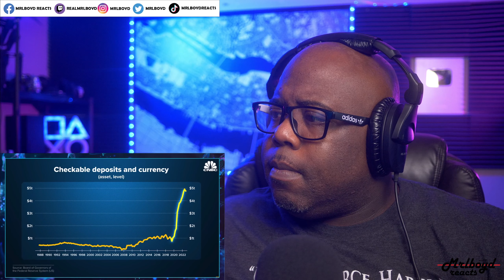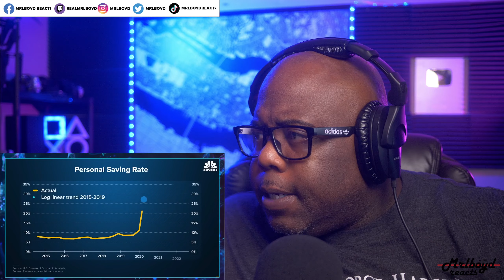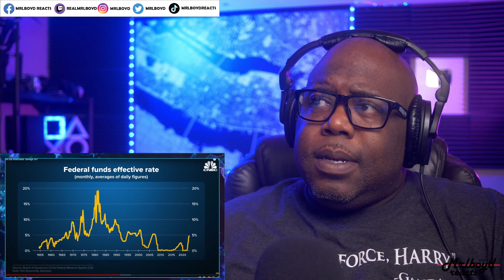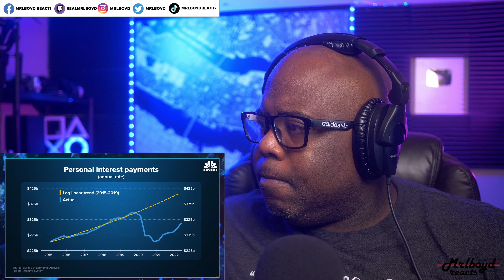AMERICANS ARE BROKE, INFLATION IS CRUSHING US